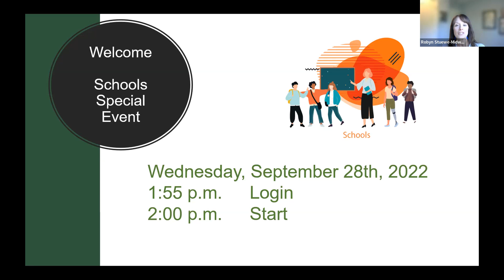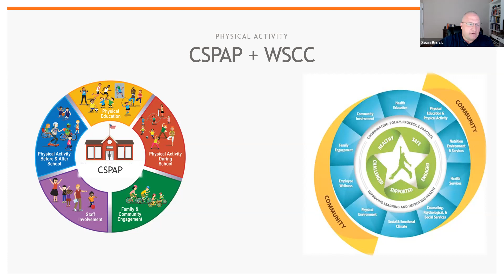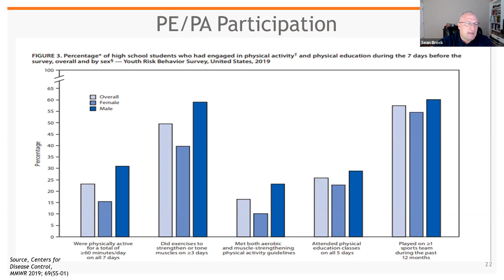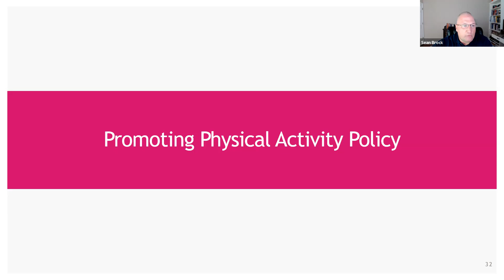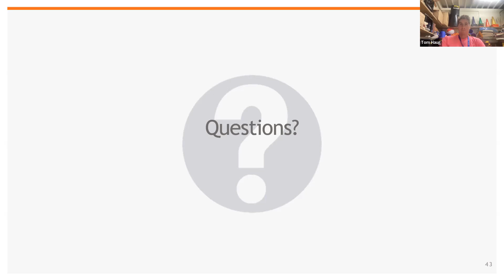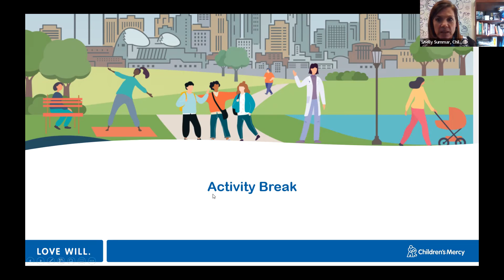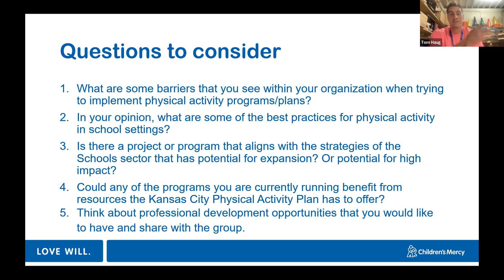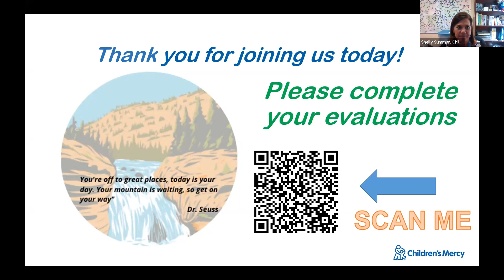Schools Special Event September 28th, 2022